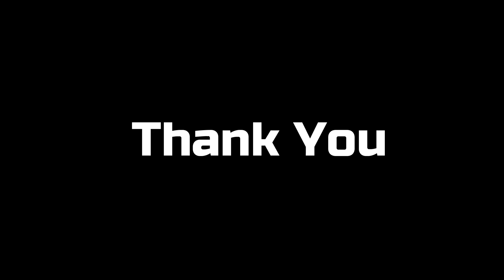VIP Security Protocol of President of Pakistan - GTA 5